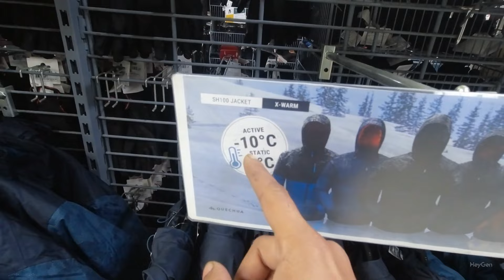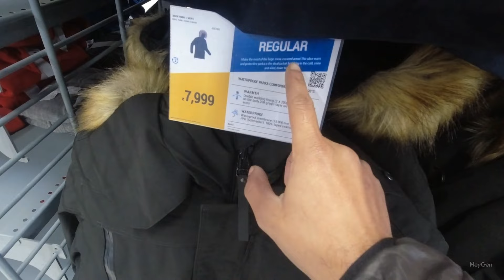Watch this before buying WINTER JACKET from Decathlon (English)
Cycling Zone (Paid Link)